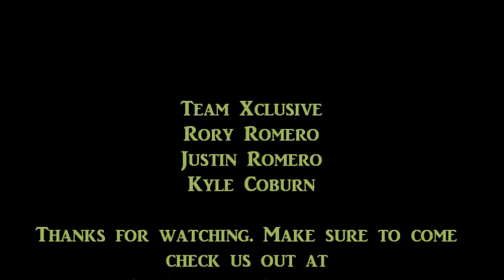Xclusive Outdoors Smoking Hot Saltwater Action Part 5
Sizzling hot saltwater action in South Louisiana brought to you by Xclusive Outdoors. for some of the best tips you can find that the average person can use and be successful.
Artist: Framing Hanley
Song: Home